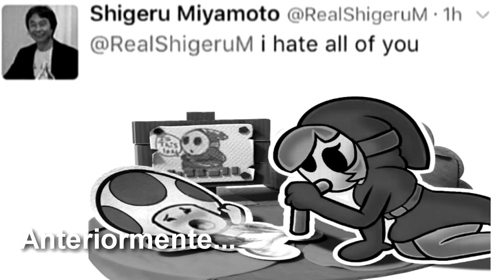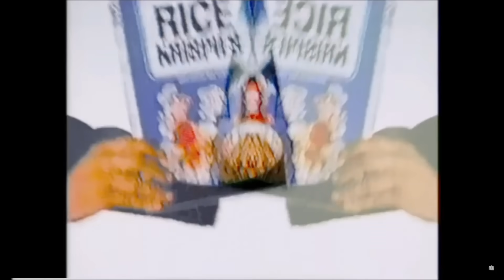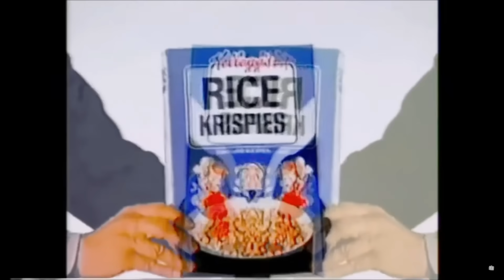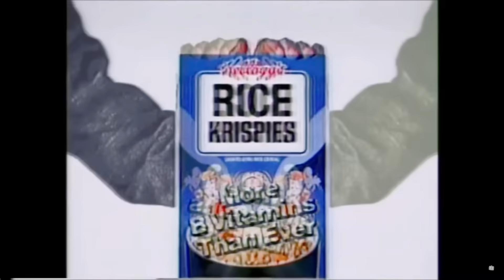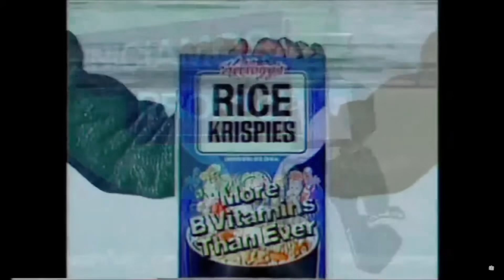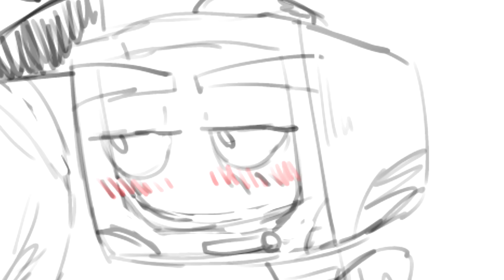TV ESPANTAVIEJAS: EL DESENLACE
| DESCRIPCIÓN |
Por si se lo preguntan, en algún directo (creo que uno de skyblock) dijo que había solucionado todo, así que, esperemos que el TV nauta haya reflexionado xd.
 Un saludo al Momilio por su apoyo y consejos.

Etiquetas de Tiempo
00:00 Prologo
00:13 Momilio
02:33 Momilio Videoreacción
05:26 Intento de Reconciliación
06:30 Segunda llamada xd
07:26 Victory?
08:30 MamáMilio

| CRÉDITOS |
DIRECTO ORIGINAL